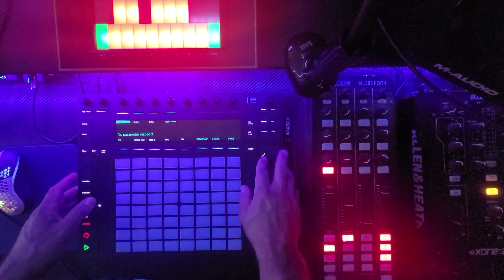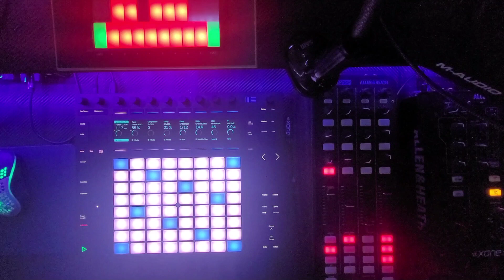Acid Techno Live Performance - Push 2 // Ableton 11 // Xone:K2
This track is played live in the video and will be edited and mastered to be released at a later time. This method is pretty much how I enjoy making music and recording live automation. It's how the vibe can most accurately be captured for me. 💯💯💯